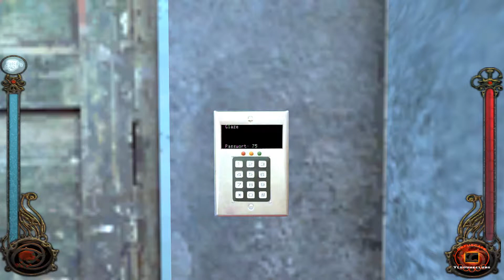Let's Play Vampire: The Masquerade - Bloodlines [GER] #61 - Im Lagerhaus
Wir sollen einen Kontaktmann in einem Lagerhaus treffen. Dieser soll uns einen Hinweiß auf den Aufenthaltsort des vermissten Nosferatu geben.

→Vampire: The Masquerade - Bloodlines←
Entwickler: Troika Games
Publisher: Activision